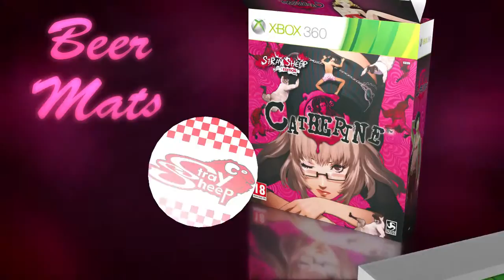Catherine stray sheep unboxing xbox360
- All rights on this belong to Deepsilver and Atlus.

E' appena stato rilasciato un nuovo filmato dedicato all'unboxing dell'edizione Stra Sheep di Catherin per Xbox360 !